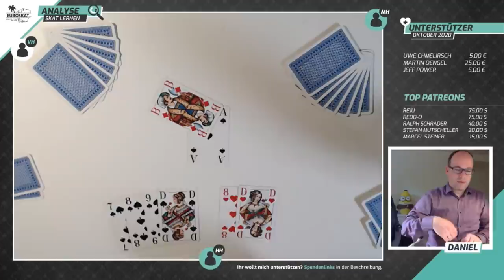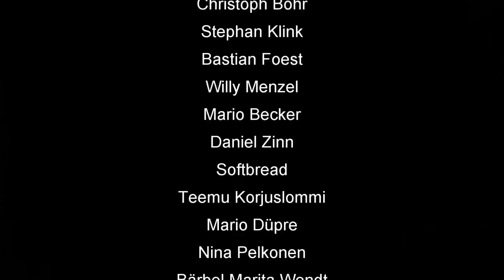Skat Stories #44: Gestolpert auf dem Weg zum Schneider